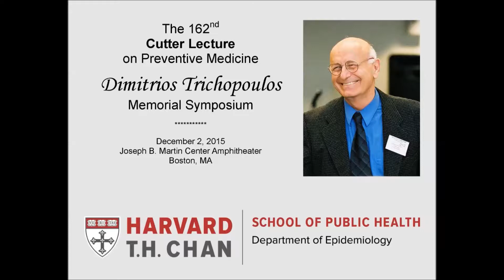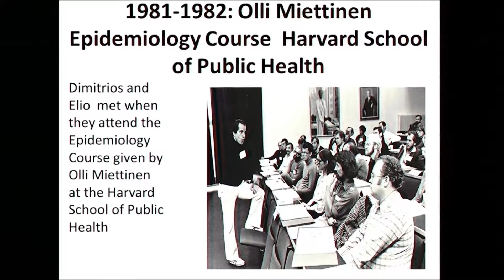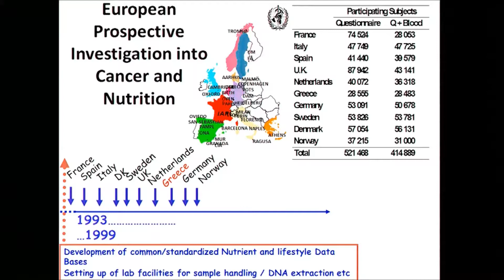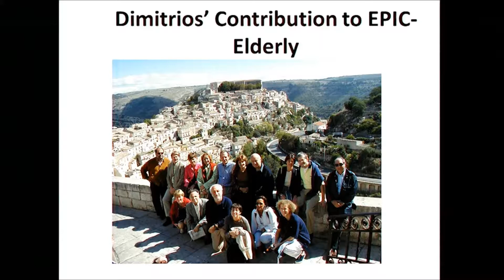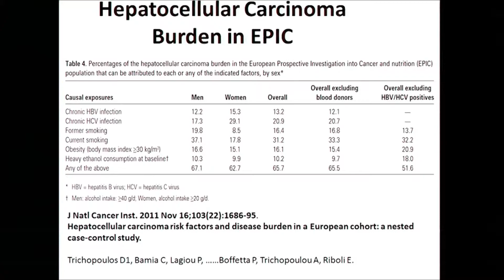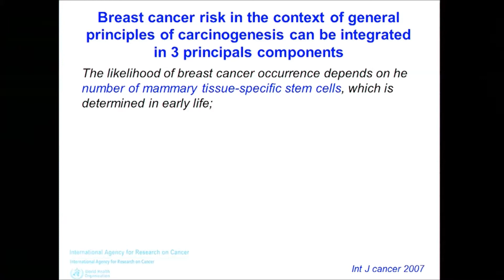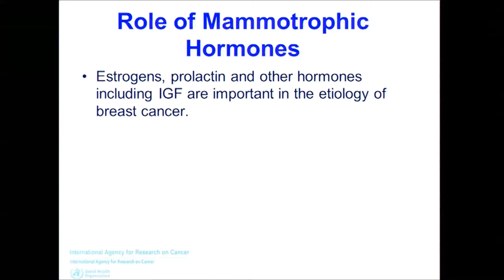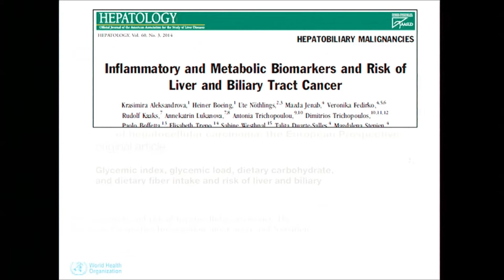Dimitrios Trichopoulos Memorial Symposium- Elio Riboli & Isabelle Romieu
Elio Riboli
Professor of Cancer Epidemiology and Prevention,
Director of the School of Public Health,

Isabelle Romieu
Section and Group Head,
International Agency for Research on Cancer World Health Organization

EPIC Cohort Studies